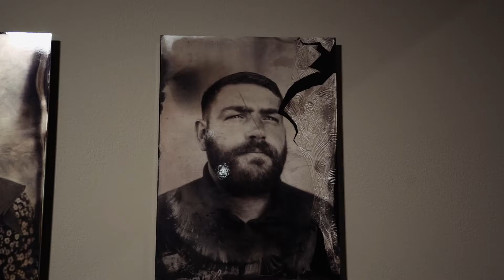Mahtab Hussain, Mitti Ka Ghar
Created on the occasion of artist Mahtab Hussain's solo exhibition at The New Art Gallery Walsall. 'Going Back Home to Where I Came From' was a photographic exhibition by the artist shown on our 3rd Floor from 25th May - 2 September 2018. Alongside this exhibition, the artist, with assistance from the local community in Walsall built a traditional Kashmiri mud house, a Mitti Ka Ghar, in our Ground Floor Family Gallery. This film provides a tour of exhibition 'Mitti Ka Ghar' which features the mud house, photos of Pakistan and Tin Type photographs. The Tin Types were taken at the Gallery and feature some Gallery staff members and members of the public, who sat for the artist.

Film duration 1 minute.

Film by Mark Hinton, Blend Film.